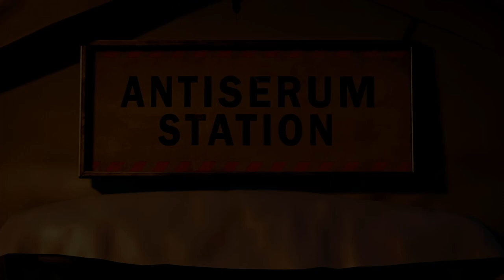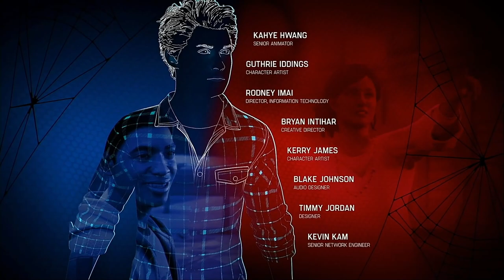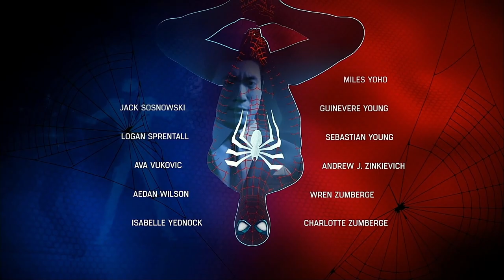アラフィフゲーマーまつさんの 『Marvel's Spider-Man』 あらかたノーダメプレイ #17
プラチナトロフィー獲得済 / あらかたノーダメプレイ (編集あり)
新たなる敵がマーベル世界のニューヨークを脅かす時、ピーター・パーカーの世界とスパイダーマンの世界がぶつかり合う。この街と愛する人々を守るため、ピーターは立ち上がり、自らの限界を超える!!

Host Name | matsu_U

Broadcast from Japan!